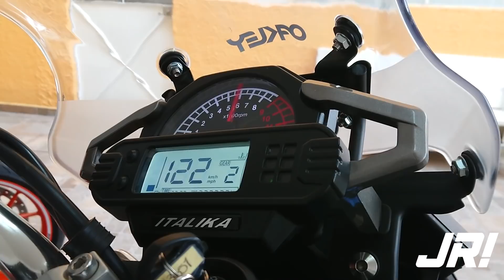Experiencia ITALIKA VX250 || ¿Vale la pena?